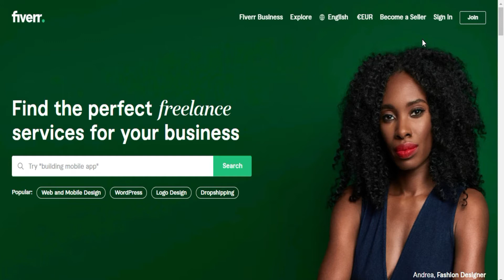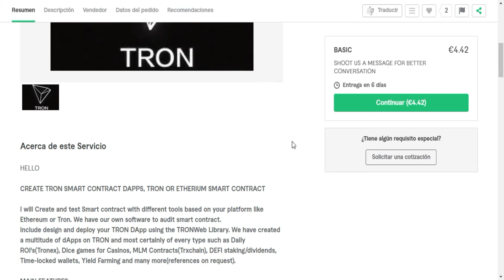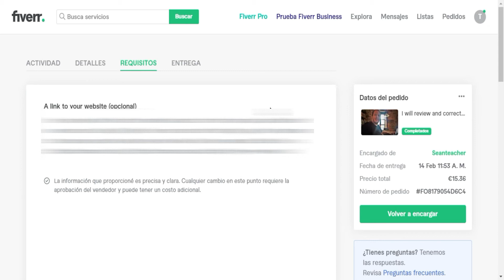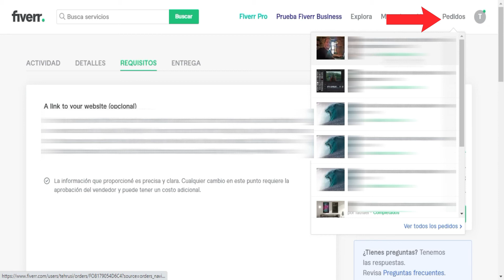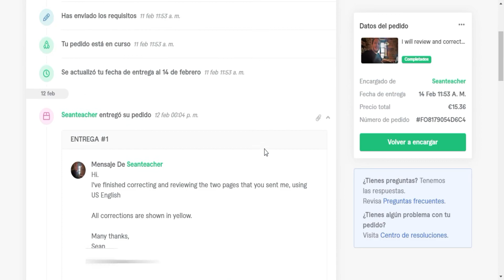Cómo Encontrar un Programador de Tron Profesional y Barato | Programadores Tron Expertos